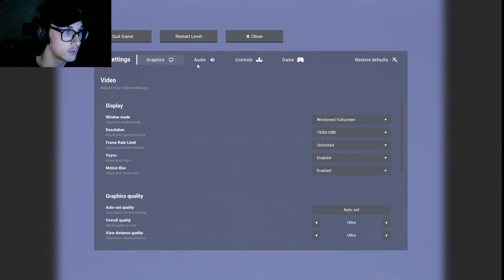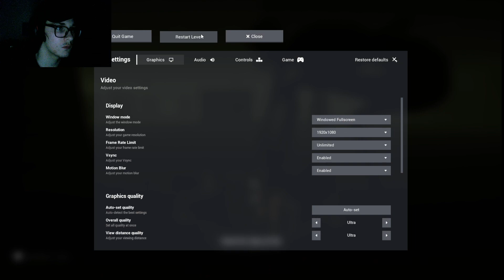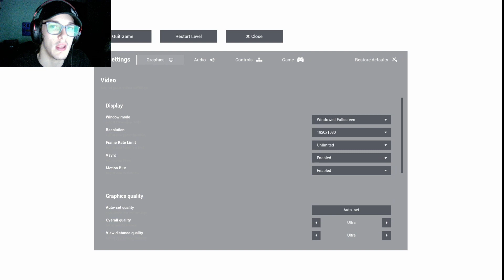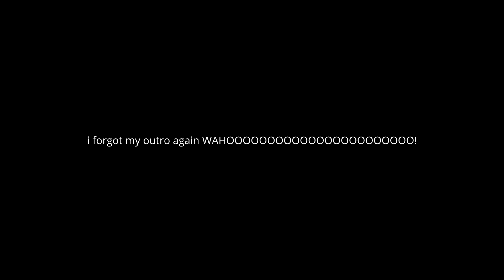Escaping the backrooms ep 3 W/BEEF | Levels 9 - 11